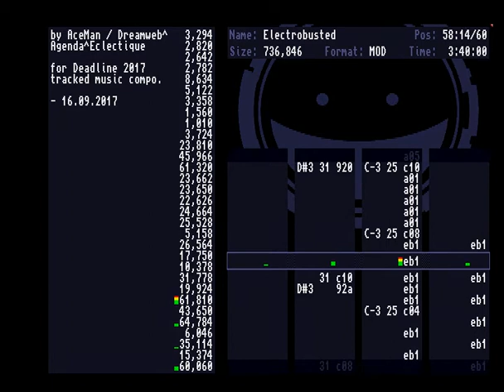AceMan - Electrobusted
Written for Deadline 2017 tracked music compo. 2nd place.

Recorded from my A1200.